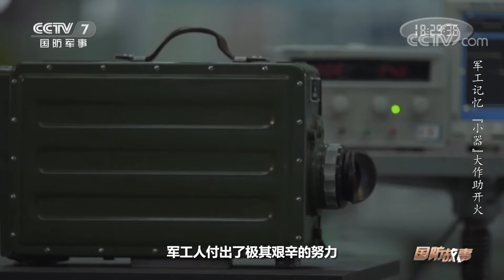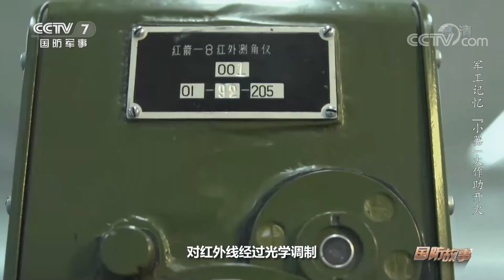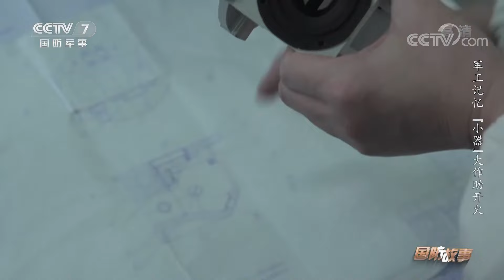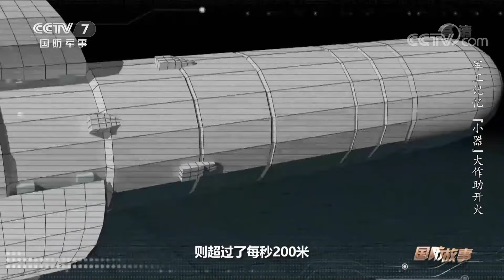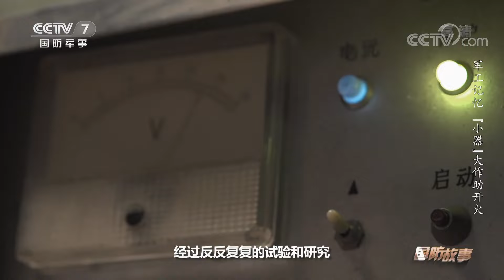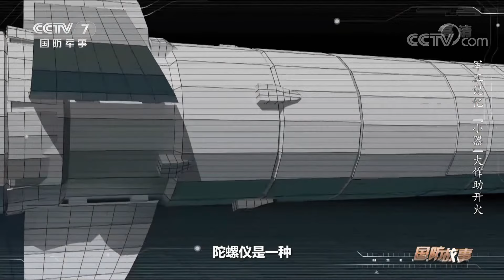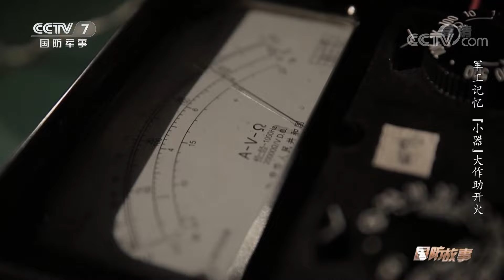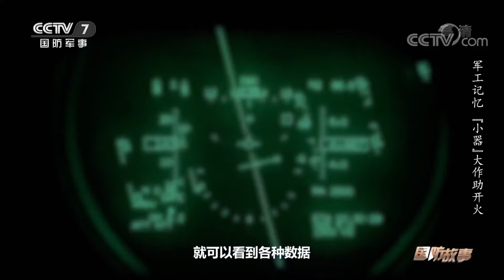军工记忆·“小器”大作助开火：解放军主战装备悉数登场 红箭-8反坦克导弹内藏玄机 「国防故事」| 军迷天下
本期节目主要内容：这是在戈壁滩上进行的一场贴近实战的演练，人民军队的各种主战装备悉数登场，现场的画面震撼着每一个观众。然而鲜为人知的是在这些国之重器设计之初，为了一些个头小巧且不起眼的部件，军工人付出了极其艰辛的努力。